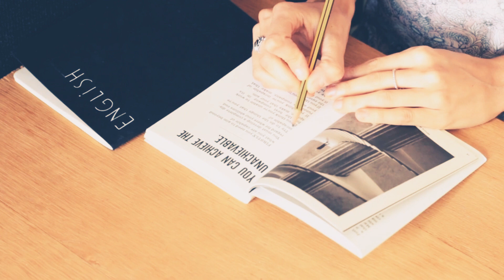James Allen (episode --4)True Speech